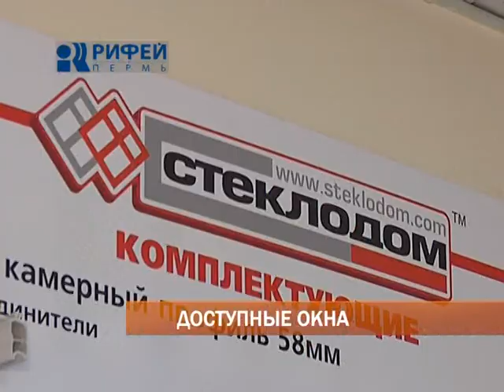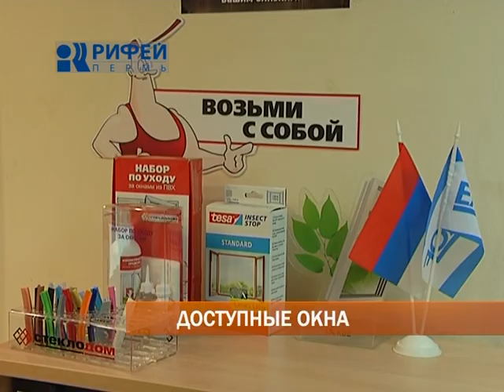МОЙ ДОМ Доступные окна